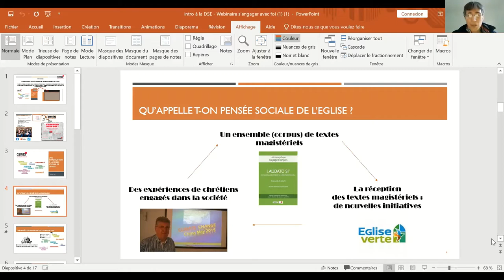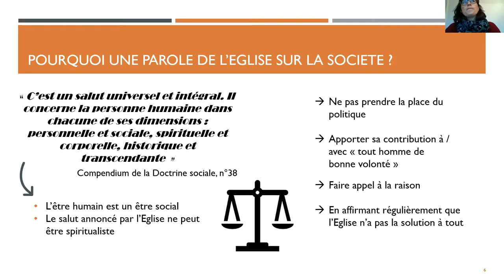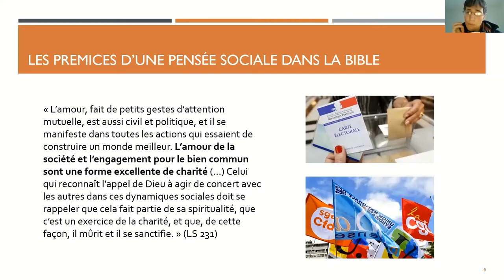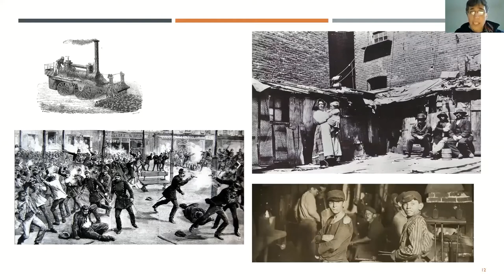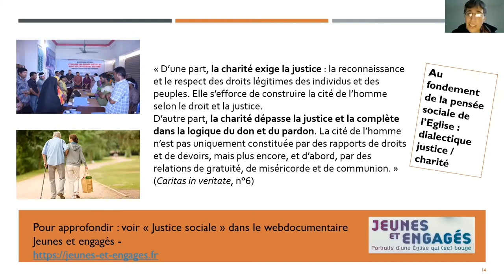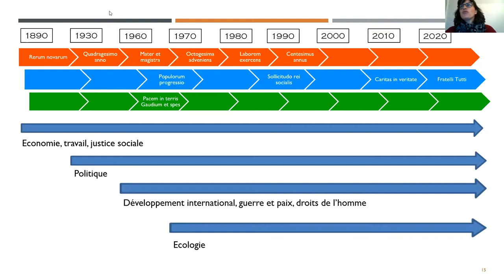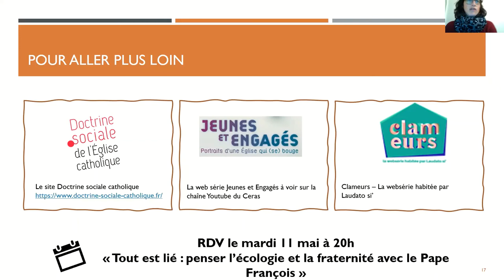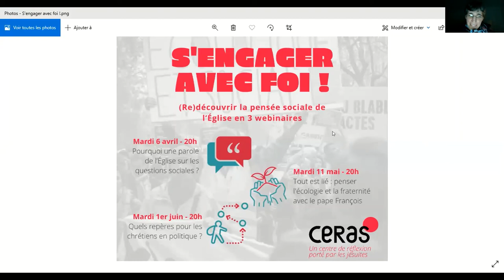Webinaire #1 - Pourquoi une parole d’Église sur les questions sociales ?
⚠ Le son n'est pas bon sur les deux premières minutes de la vidéo, mais il se rétablit ensuite.
Retransmission du premier webinaire du cycle S'engager avec foi ! du Centre de Recherche et d'Action Sociales (CERAS).

Hélène Noisette revient sur les origines et l'histoire de la pensée (ou doctrine) sociale de l’Église catholique et en présente les grands principes.

Pourquoi l’Église s'exprime-t-elle dans les champs sociaux, économiques, politiques... ? Quel rapport cette pensée sociale entretient-elle depuis le début avec l'action de terrain ? Quels enseignements pour nous aujourd'hui ?

NB : toutes nos excuses pour le problème technique en début de vidéo, le son n'était pas bon, il se stabilise à 1:58.